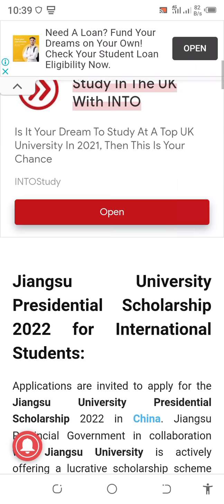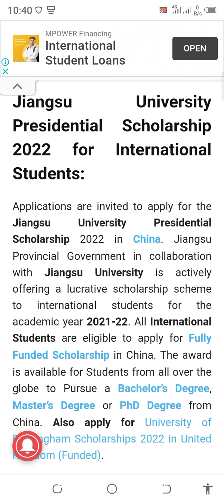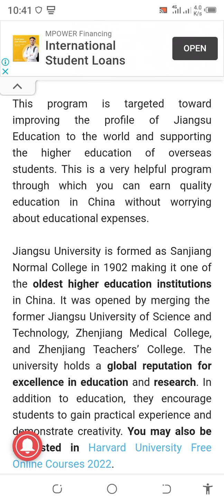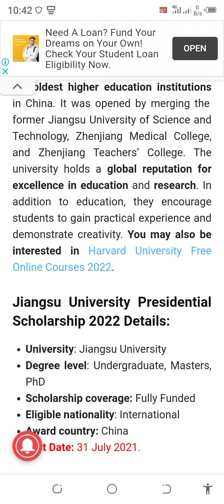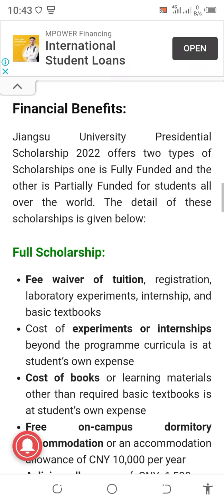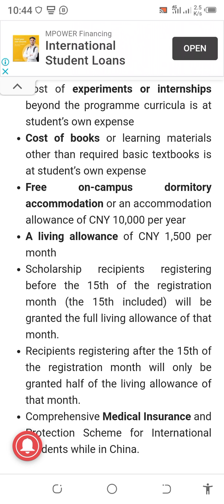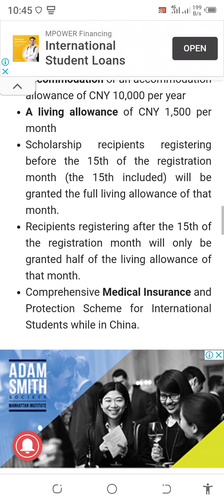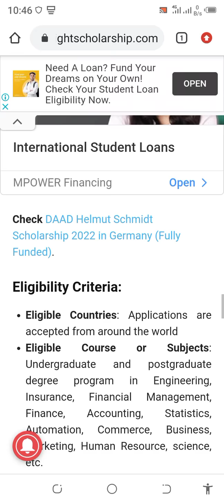Scholarship in China (Fully Funded)Jiangsu University Presidential 2022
Jiangsu University Presidential
Jiangsu University Presidential Scholarship 2022 for International Students:

Applications are invited to apply for the Jiangsu University Presidential Scholarship 2022 in China. Jiangsu Provincial Government in collaboration with Jiangsu University is actively offering a lucrative scholarship scheme to international students for the academic year 2021-22. All International Students are eligible to apply for Fully Funded Scholarship in China. The award is available for Students from all over the globe to Pursue a Bachelor’s Degree, Master’s Degree or PhD Degree from China.

This program is targeted toward improving the profile of Jiangsu Education to the world and supporting the higher education of overseas students. This is a very helpful program through which you can earn quality education in China without worrying about educational expenses.

Jiangsu University is formed as Sanjiang Normal College in 1902 making it one of the oldest higher education institutions in China. It was opened by merging the former Jiangsu University of Science and Technology, Zhenjiang Medical College, and Zhenjiang Teachers’ College. The university holds a global reputation for excellence in education and research. In addition to education, they encourage students to gain practical experience and demonstrate creativity

Jiangsu University Presidential Scholarship 2022 Details:

University: Jiangsu University

Degree level: Undergraduate, Masters, PhD

Scholarship coverage: Fully Funded

Eligible nationality: International

Award country: China

Financial Benefits:

Jiangsu University Presidential Scholarship 2022 offers two types of Scholarships one is Fully Funded and the other is Partially Funded for students all over the world. The detail of these scholarships is given below:

Full Scholarship:

Fee waiver of tuition, registration, laboratory experiments, internship, and basic textbooks

Cost of experiments or internships beyond the programme curricula is at student’s own expense

Cost of books or learning materials other than required basic textbooks is at student’s own expense

Free on-campus dormitory accommodation or an accommodation allowance of CNY 10,000 per year

A living allowance of CNY 1,500 per month

Scholarship recipients registering before the 15th of the registration month (the 15th included) will be granted the full living allowance of that month.

Recipients registering after the 15th of the registration month will only be granted half of the living allowance of that month.

Comprehensive Medical Insurance and Protection Scheme for International Students while in China.
Partial Scholarship:

College student: CNY 20,000 per academic year;

Undergraduate student / Postgraduate student: CNY 30,000 per academic year;

Non-degree programme student / Exchange student: CNY 2,000 per month.

Documents Required:

Valid copy of passport

Degree Transcript (Notarized English translation if applicable)

Degree Certificate (Notarized English translation if applicable)

English language proficiency certificate (non-English speaking countries)

HSK-4 certificate (for Chinese-Medium programs)

Family financial statement

Research proposal (Master and PhD only)

Two Letters of Recommendation (Master and PhD only)